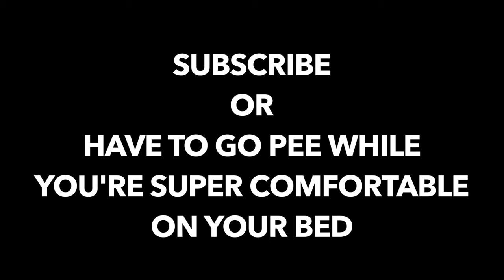Airplanes have snakes, scorpions, and crying babies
Like the video if can and share it if you want, Have a good day my friends.     All my social medias: Matt_castle7 Songs in the video: Juice Wrld - "Maze" instrumental